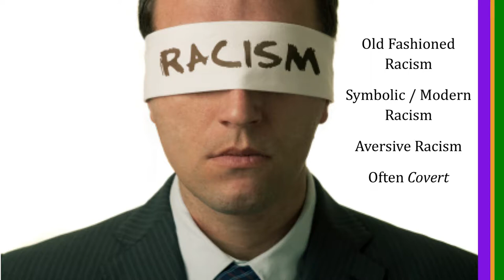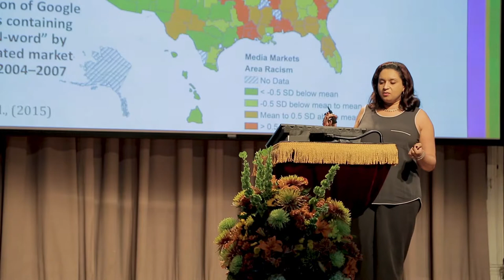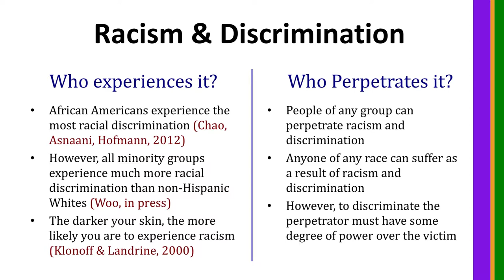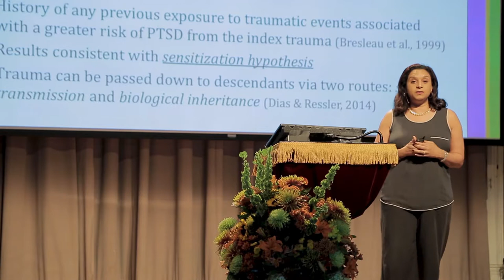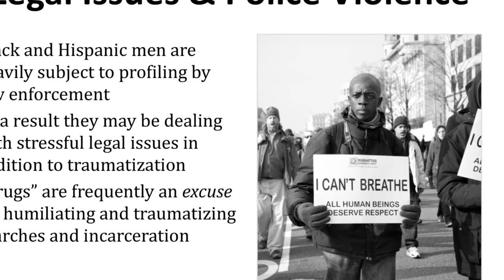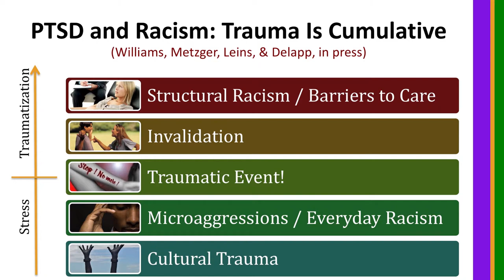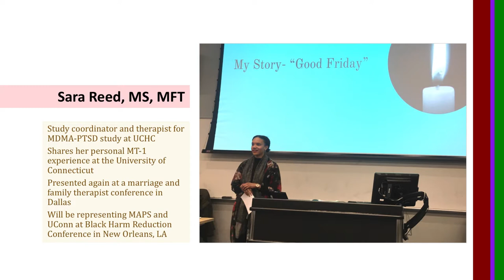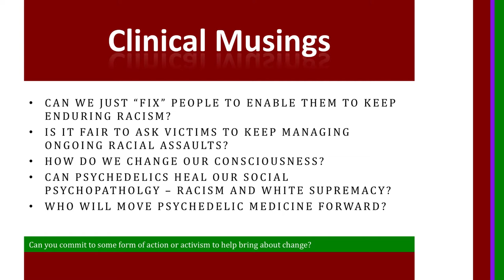Horizons 2018: MONNICA WILLIAMS, Ph.D. “Race-Based Trauma"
“Race-Based Trauma: The Challenge and Promise of MDMA-Assisted Psychotherapy”

MONNICA WILLIAMS, Ph.D.
Associate Professor in the Department of Psychological Sciences at the University of Connecticut, Director of the Laboratory for Culture and Mental Health Disparities, Clinical Director of the Behavioral Wellness Clinic, LLC, Mansfield, Connecticut, Board-Certified, Licensed Clinical Psychologist